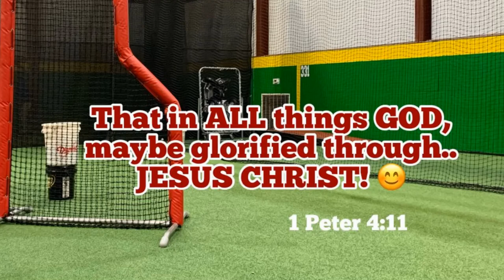How to Learn Innovative Hitting Concepts (Part 2)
(Part 2) While using game hitting highlights, I will explain portions of our innovative hitting system.  Here's a question for you.., why after hitting home runs do players say "...I didn't try to do that, it just happened"?
Watch and Listen...Volume UP!

Dave Kirilloff online hitting coach.
Alex Kirilloff Minnesota Twins.
Hitting drills swing mechanics.